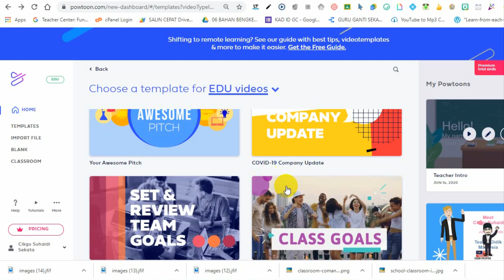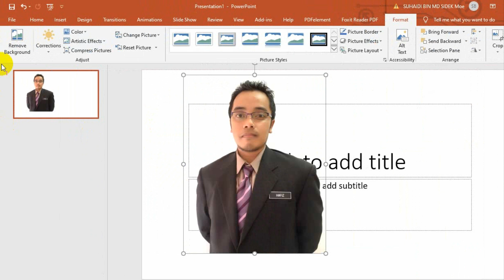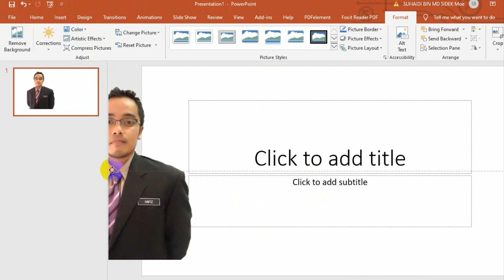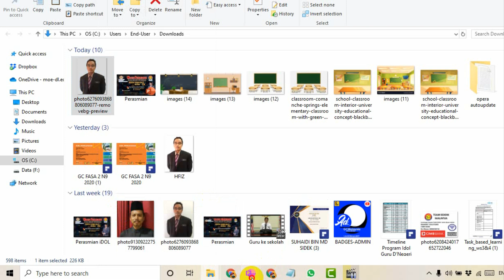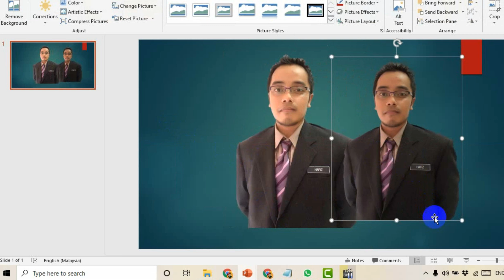rEMOVE bACKGROUND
2 Cara mudah untuk remove banckground gambar